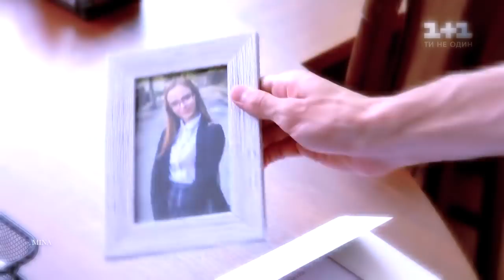Даня & Ника - Ты убил меня сам дурак (сериал Школа)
❖ Сериал: Школа (Украина, 2018) ❖

Русских субтитров ещё пока нету 😫 надеюсь скоро появится 😓